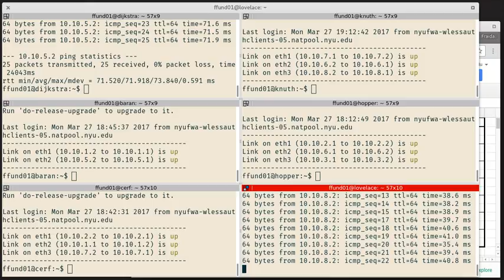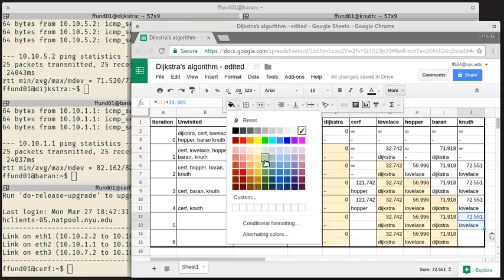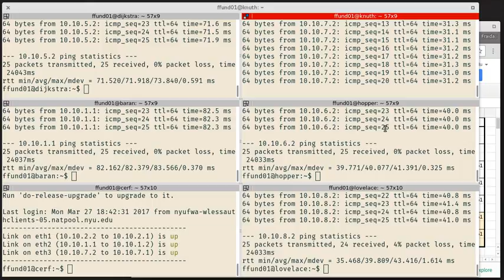Run of Dijkstra's algorithm on a six-node GENI topology